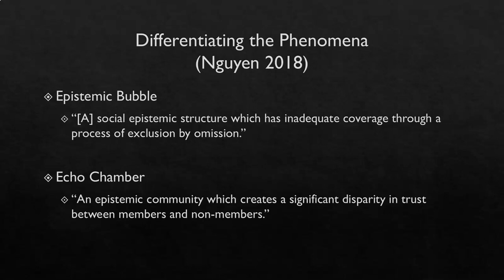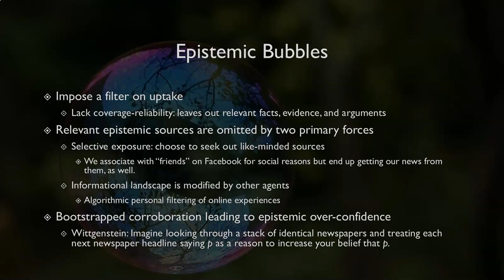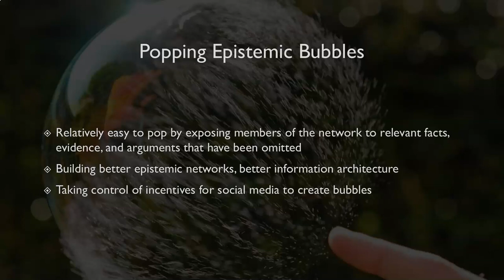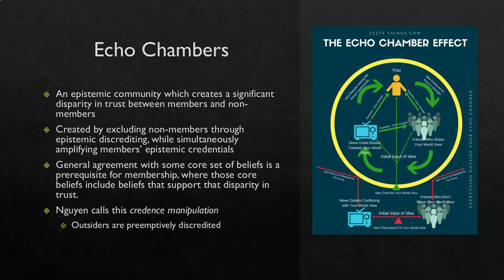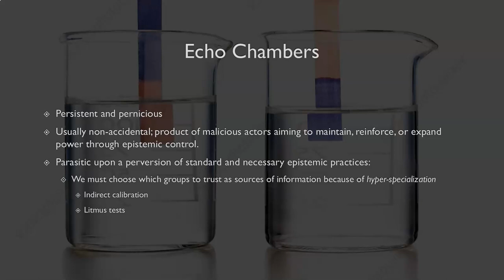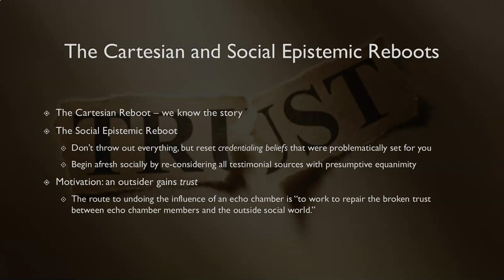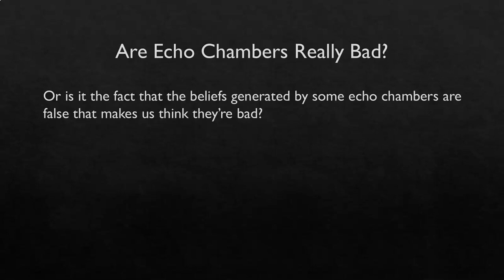Echo Chambers and Epistemic Bubbles